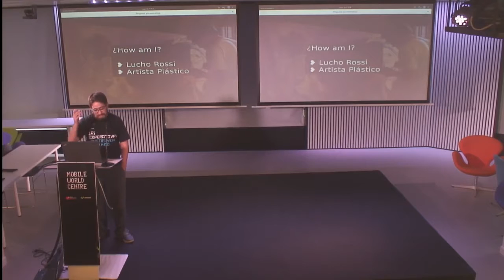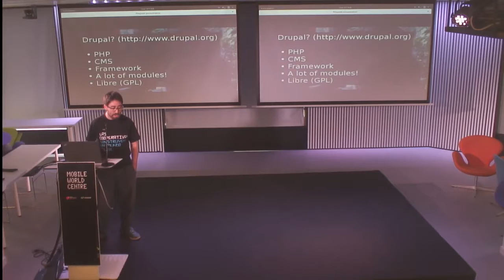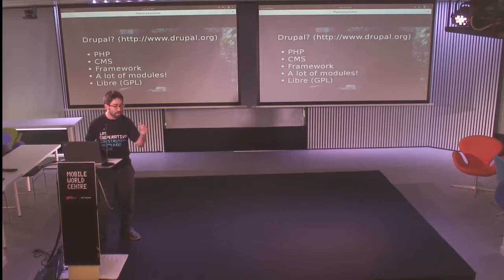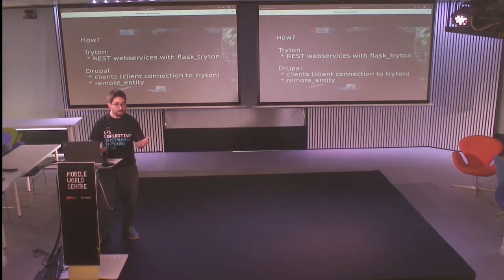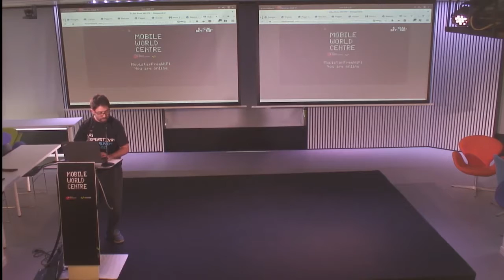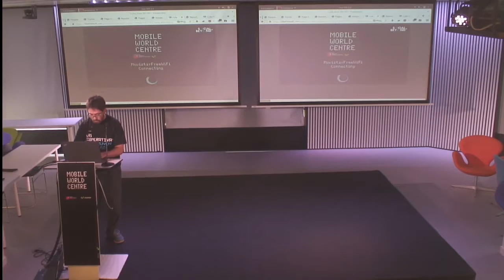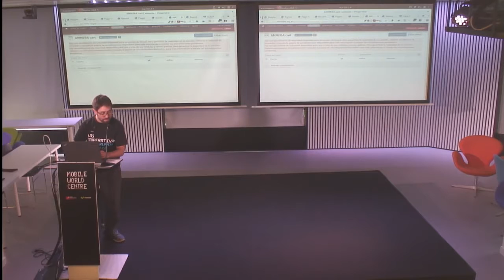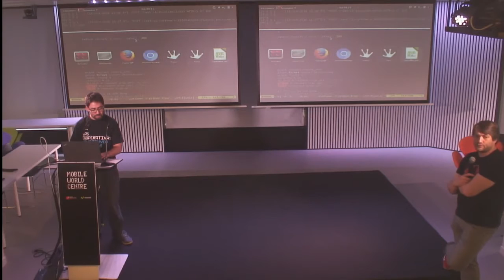Tryton integrates with Drupal - Lucho Rossi